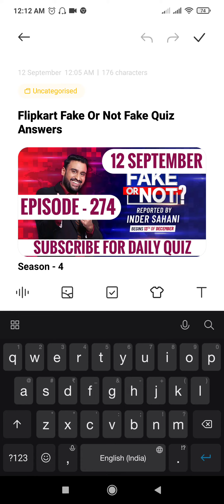Flipkart Fake Or Not Fake Quiz Answers | 12 September 2021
Other Quizzes :-

1. Rs.1000 Gift Vouchers For 100 Winners.

2. Rs.50 Gift Vouchers For 3000 Winners.

3.  Supercoins For Remaining Winners.

Topics Covered :-

flipkart fake or not fake 12 september
pathania brothers
flipkart quiz
flipkart contest
flipkart
quiz
contest